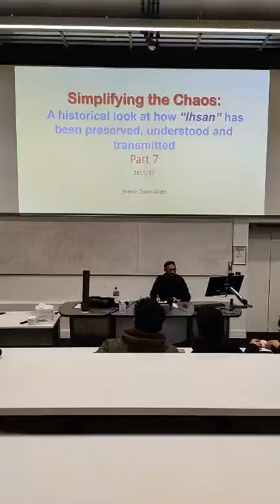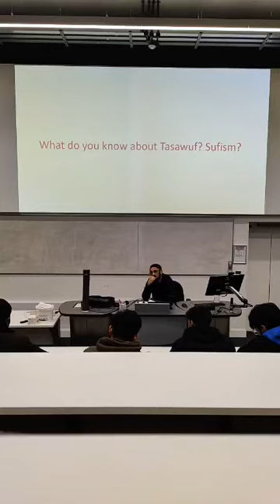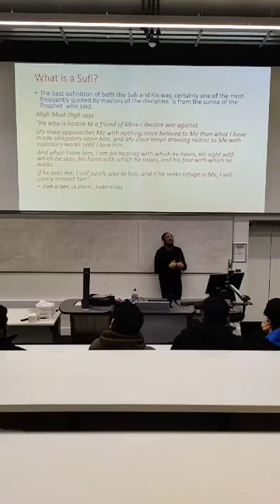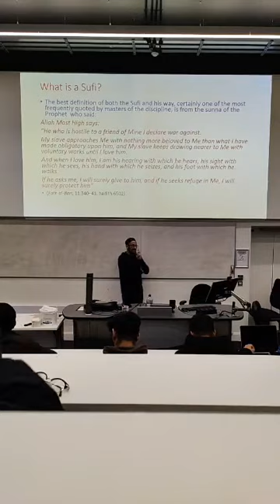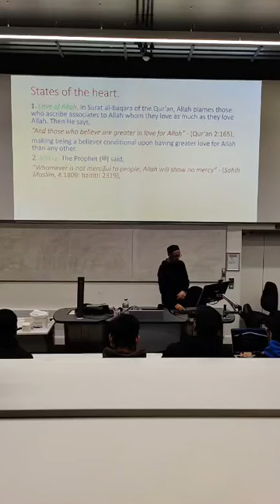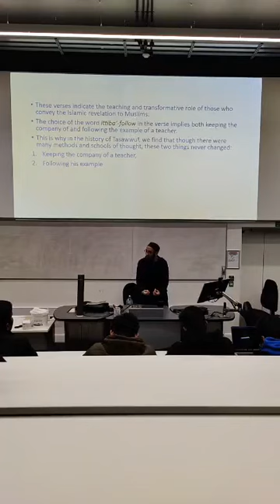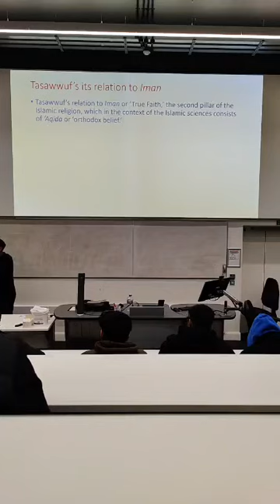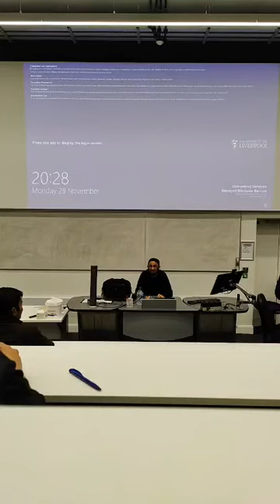Class 9 : Simplifying The Chaos By Sheikh Zane Abdo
Apologies for the poor video quality, please listen to the audio and use the link below to access the relevant class slides so you can benefit in sha Allah